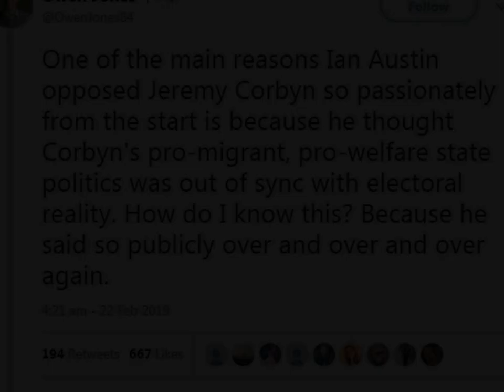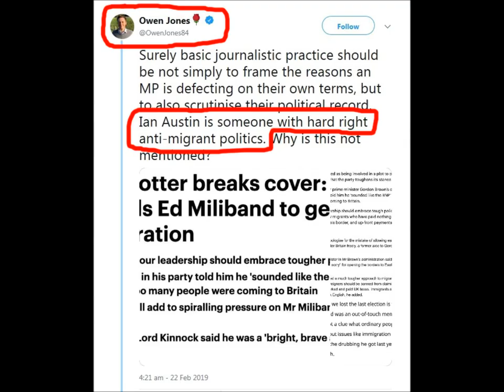Owen Jones vs Ian Austin vs Michael Portillo